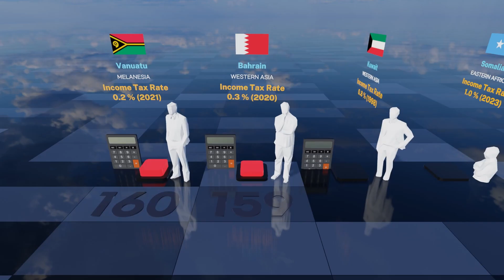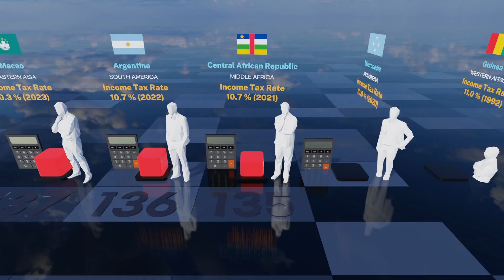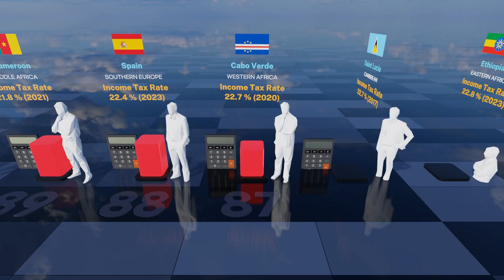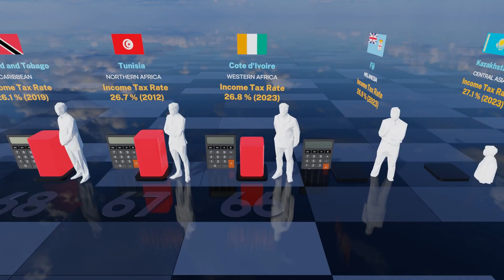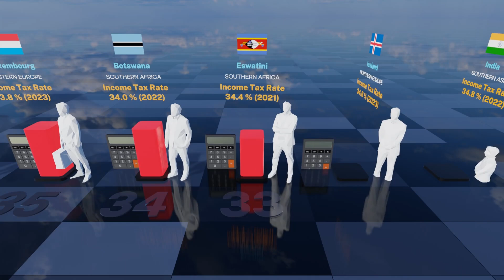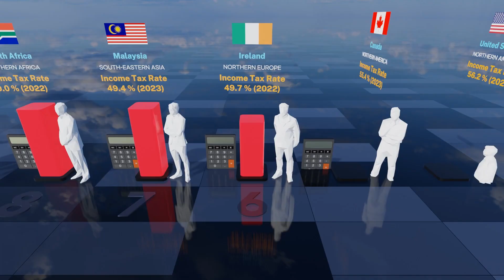World Income Tax Rates of Revenue Ranking by Country 2025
● Introduction
  Taxes on income, profits, and capital gains are levied on the actual or presumptive net income of individuals, on the profits of corporations and enterprises, and on capital gains, whether realized or not, on land, securities, and other assets.

00:00 Data Source
00:05 Title
00:15 Ranking starts
00:35 Rank 150
02:15 Rank 100
03:55 Rank 50
04:35 Rank 30
04:55 Rank 20
05:15 Rank 10

● Data Overview
• Data Download Month : Apr, 2025
• Data Surveyed Year : 2023
• Continent : World
• Total Countries : 160
• Data Source : World Bank "Taxes on income, profits and capital gains (% of revenue)"